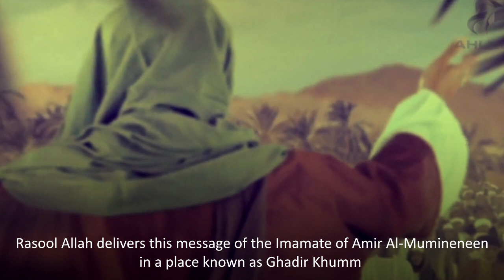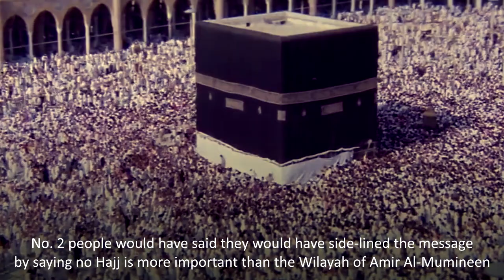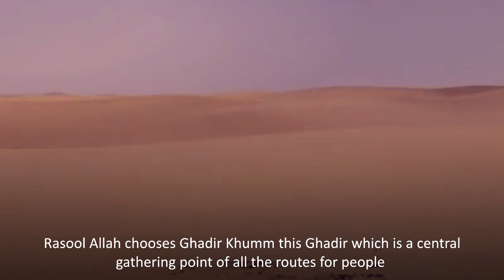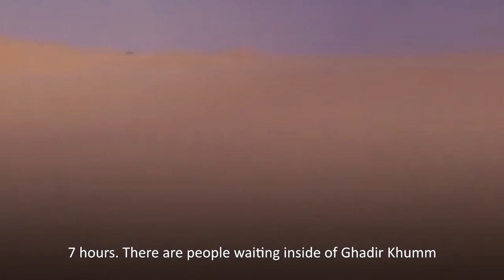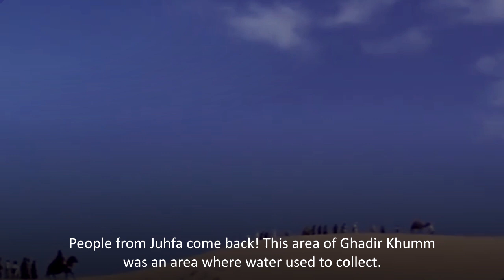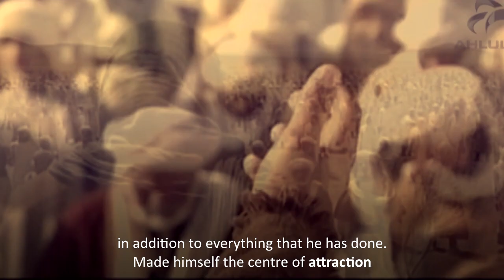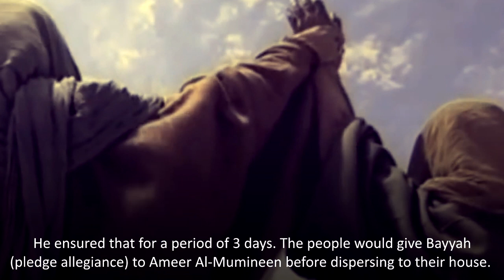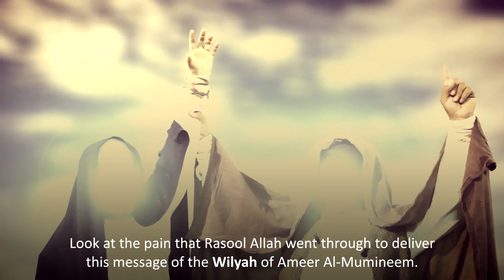GHADEER KHUMM | PROPHET MUHAMMAD | IMAM ALI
Forget what you've been told about what happened at Ghadeer Khumm and listen to this!

Full Lecture: 7. Contextualizing the Sermon of Ghadeer - Sheikh Mohamed Abbas Panju | Muharram 1441